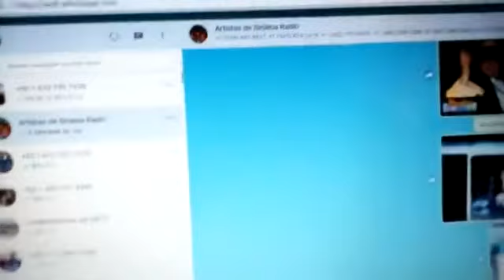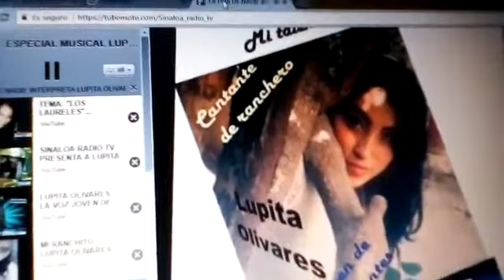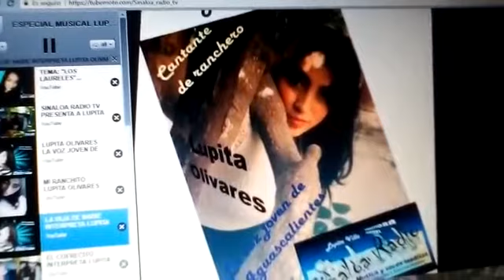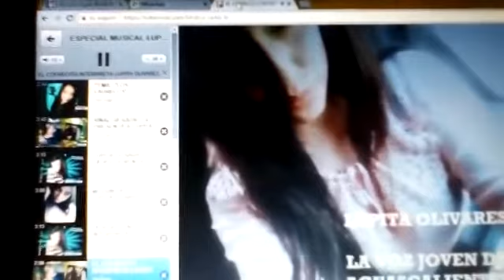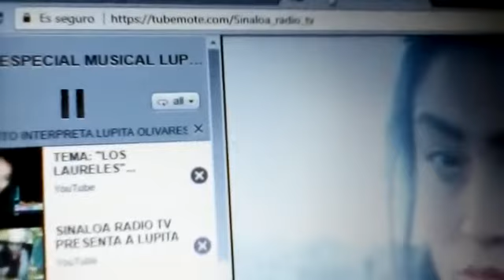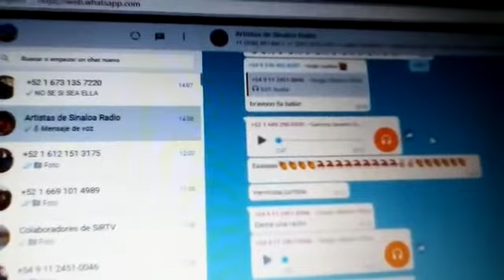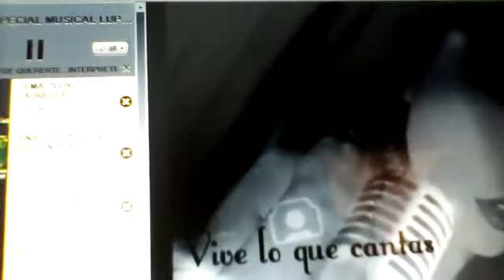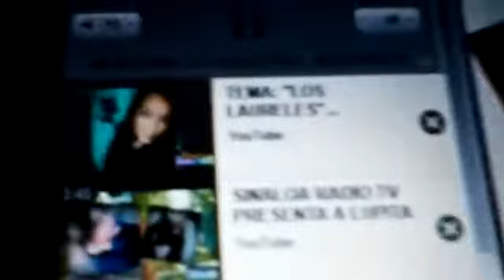ESPECIAL MUSICAL CON LUPITA OLIVARES "La voz joven de Aguascalientes"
SINALOA RADIO TV PRESENTA SU PROGRAMA ESPECIAL MUSICAL MOSTRANDO EL TALENTO DE LUPITA OLIVARES LA VOZ JOVEN DE AGUASCALIENTES